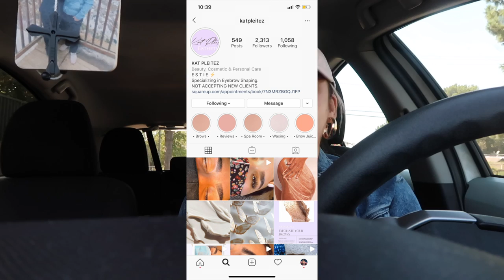I SHOW YOU A SNEAK PEEK OF MY NEW SUNGLASSES